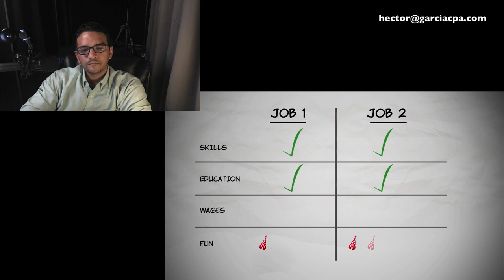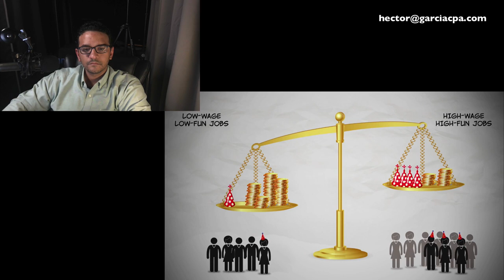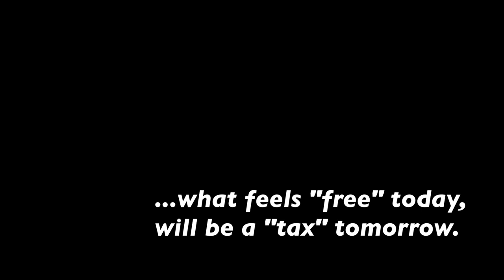The FREE LUNCH TAX of Coronavirus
Call our office to setup a private training/consultation about QuickBooks, Excel, Accounting/Bookkeeping, Taxes, and/or General Business Consulting (rates vary from $250 to $525) for first consultation depending on length and consultant required.